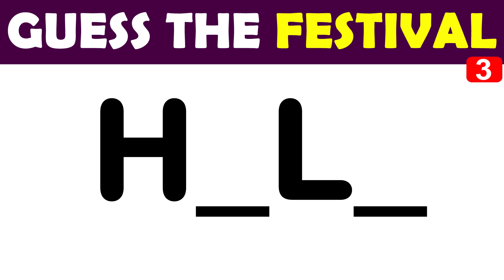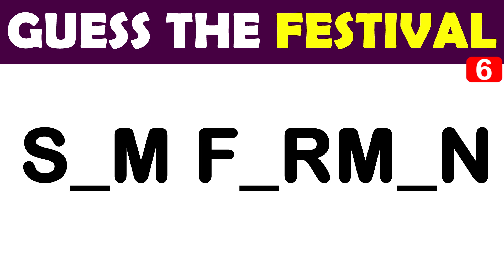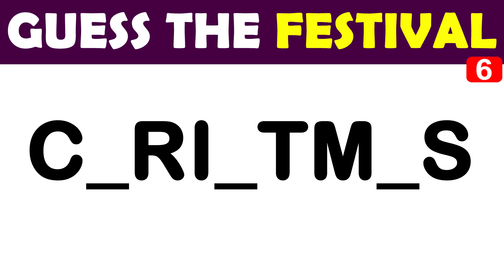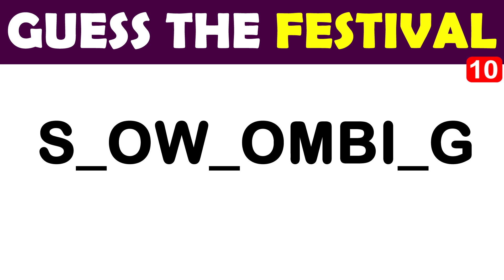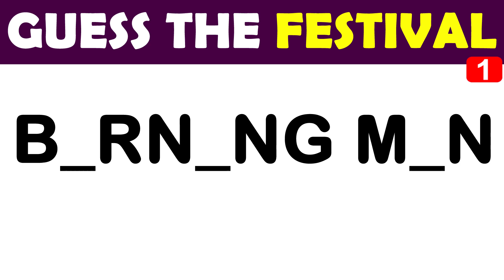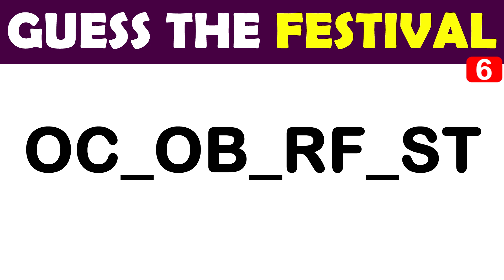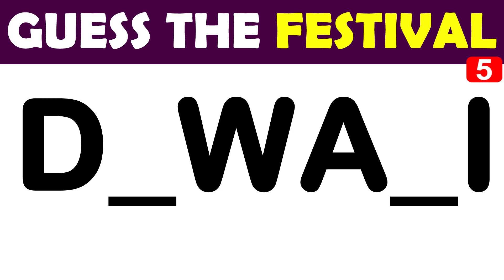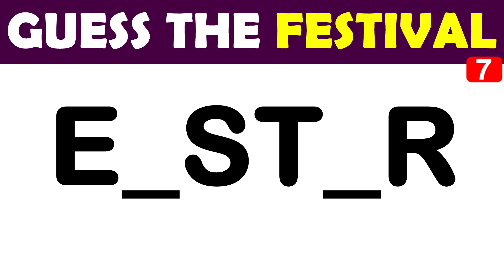Guess The Festival Emoji Challenge Riddles Puzzles Gk IQ Test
India is a country where people celebrate each festival with great enthusiasm irrespective of age, gender, cast and religion. There are different culture, language and religion and all people live in this country with freedom and each festival holds a great significance. So people can check the days and dates of each Indian festival and the list is given here below.

Indian Festivals 2023: India is a country with diversities of religion, regions and language. India is known for celebrating a wide range of festivals the entire year. This is the only country, where people celebrate each festival with great grandeur no matter what your religion is or which community you belong.
There are many cultural festivals, which have different rituals, traditions and beliefs and many religious festivals which hold great significance and these festivals are celebrated widely across the country with zeal and enthusiasm. People observe fast and offer prayers on different auspicious occasions.
The Indian calendar, which is the Shaka Calendar, is based on the luni-solar system and has local variation. Indian calendar follows the 12 months and it has different names for each month that differs from the English calendar. The first month of Indian calendar is known as Chaitra, while the last one is called Phalguna.